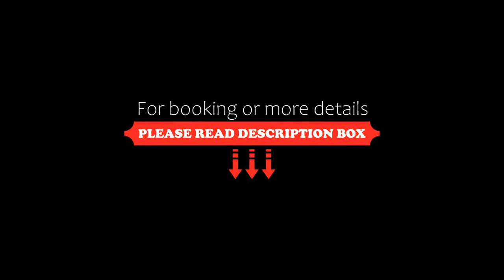Residenze Sonnenschein Casa Rosa, Villabassa, Italy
About Property:
Residenze Sonnenschein has apartments in the Villabassa area, around 5 km from the Dobbiaco ski slopes and 23 km from Brunico. Accommodation is decorated in a Tyrolean style with a private bathroom, kitchenette and seating area.
All apartments are close to cafés and restaurants where guests can enjoy special rates. A public ski bus also stops near each building.
The A22 Autostrada del Brennero motorway ...
Property Type: Hotel
Address: Via Platari n.1, 39039 Villabassa, Italy
Searching For
1. Residenze Sonnenschein Casa Rosa - Villabassa - Italy
2. Residenze Sonnenschein Casa Rosa - Villabassa - Italy Address
3. Residenze Sonnenschein Casa Rosa - Villabassa - Italy Rooms
4. Residenze Sonnenschein Casa Rosa - Villabassa - Italy Amenities
5. Residenze Sonnenschein Casa Rosa - Villabassa - Italy Offers and Deals
Audio Credit:
Track Title: Subway Dreams
Artist: Dan Henig